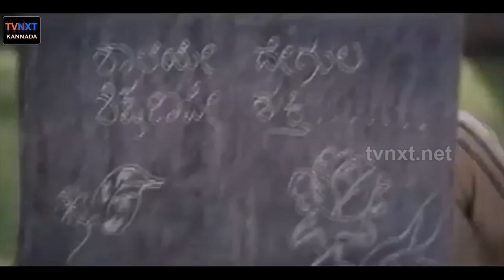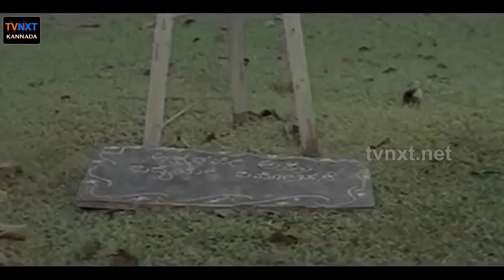Bharathi Madame Full Video Song | Chandana chiguru-ಚಂದನ ಚಿಗುರು | Kumar Govind | TVNXT Kannada Music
Title Name: Bharathi Madame Full Video Song | Chandana chiguru-ಚಂದನ ಚಿಗುರು | Kumar Govind |  TVNXT Kannada Music

Song Name : Bharathi Madame

Movie Name : Chandana Chiguru - ಚಂದನ ಚಿಗುರು

Music Director : S P Chandrakanth

Director : Abdul Rehman Pasha

Producer : H K Srinivas

Starring : Sudharani, Kumar Govind